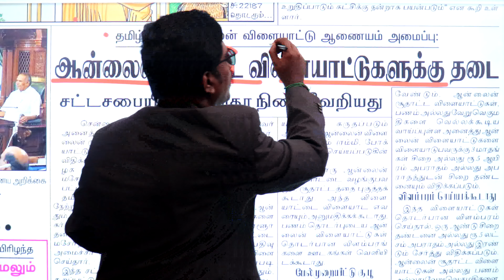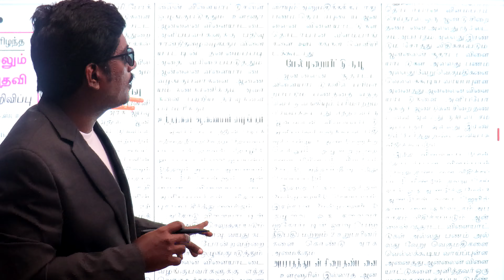TNPSC GROUP 2 / 2A RESULT UPDATE 2022 | ஆன்லைன் சூதாட்ட விளையாட்டிற்கு தடை | ONLINE RUMMY BANNED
Coimbatore

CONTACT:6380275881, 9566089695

HANDWRITTEN MATERIALS,
English medium

# tnpsc group2 Mains Exam topper Paper ,
tnpsc group 2 Exam- Expected cut off Range